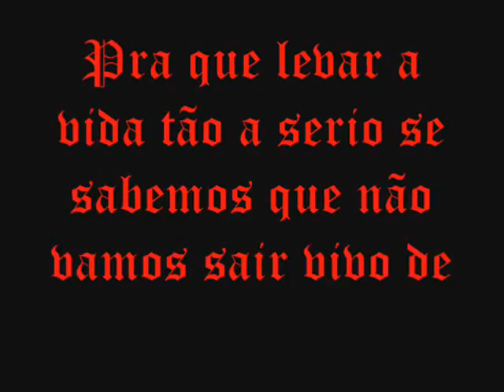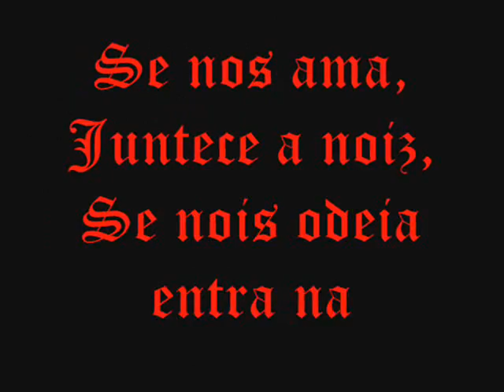B.D.P Se deixo levar pelo poder